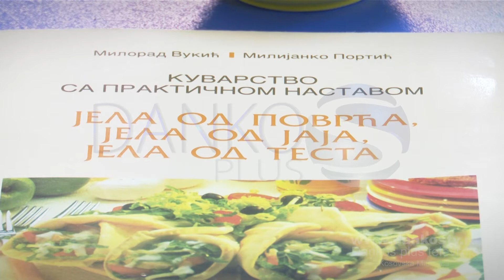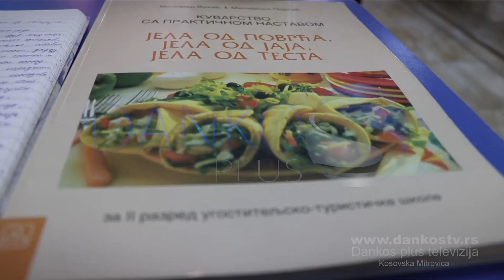EKONOMSKA ŠKOLA KOSOVSKA MITROVICA - PODRUČJE RADA TRGOVINA, UGOSTITELJSTVO I TURIZAM - KUVAR